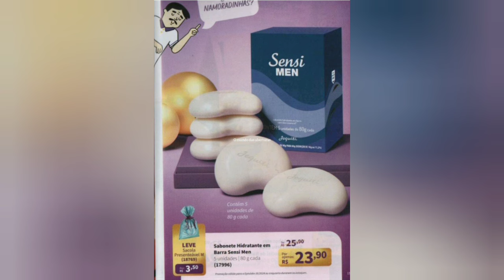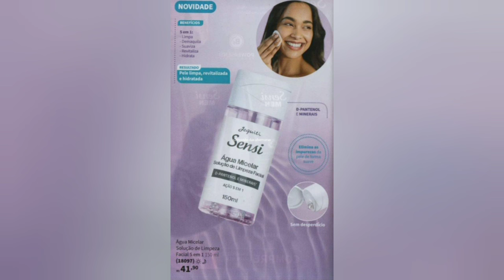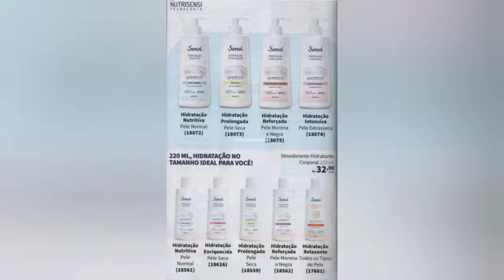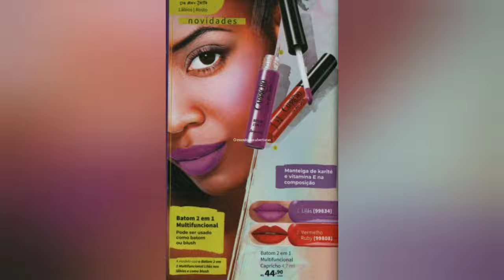Catálogo Jequiti Episódio 15/2024 em PDF Natal Jequiti Detalhada Com Lançamentos pro Natal